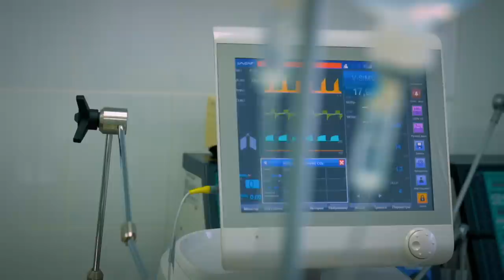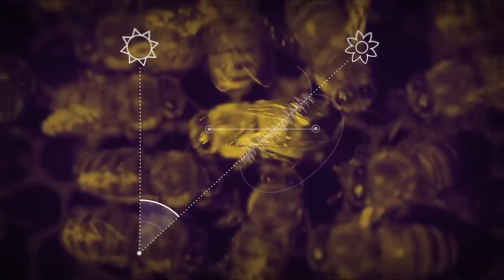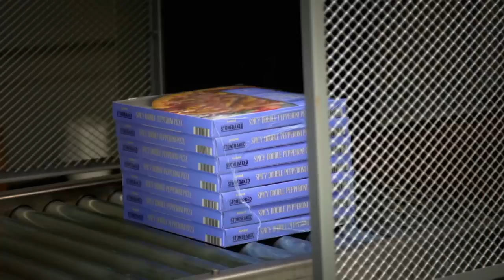Human Animal - Born Helpless | Full Documentary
As one of the smartest and most physically capable animals, why are we born so helpless? Ironically, it's because we are so smart. This episode looks at what makes our brains special and how other animals like the octopus achieve a remarkable array of talents with a lot less. As the upright ape, our musculoskeletal system has also given us an amazingly efficient form of locomotion – running. By becoming one of the world's best endurance runners, humans gained a crucial edge over many other species.